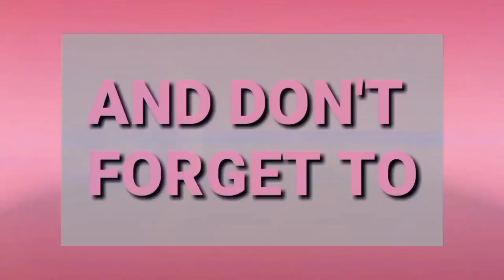harvest time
di masyadong nkunan ng vedio sa pag harvest🤣